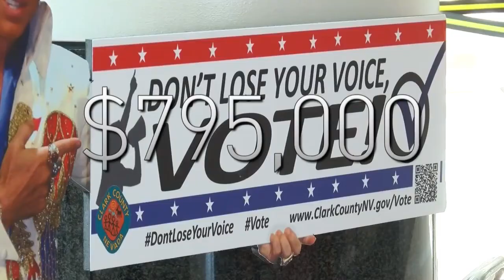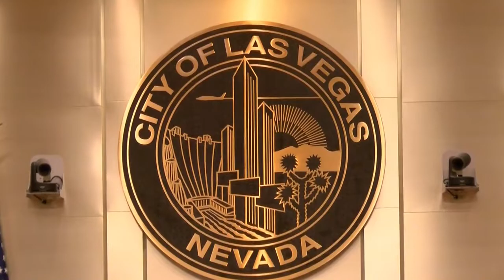Say goodbye to those June elections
Do you know who's really pumped that municipal elections are moving to even-year Novembers?

“I'm so excited. I finally beat Oscar at something,” says Carolyn Goodman, the Mayor of Las Vegas, whose husband, Oscar, was also the mayor of Las Vegas.